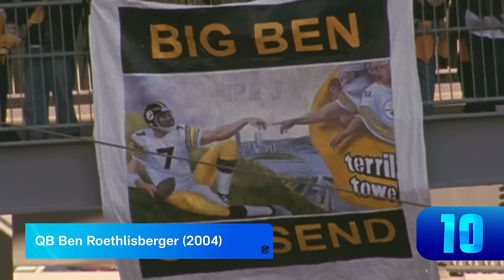Top 10 Rookie Seasons!